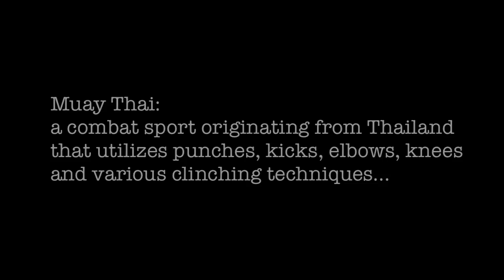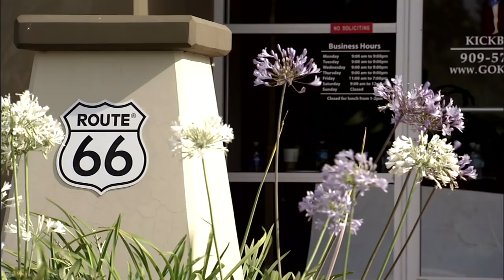IN SEARCH OF AMERICA'S MUAY THAI TEAM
Atma'Sphere Entertainment LLC. has released the first of a series of promotional teasers of it's new reality show, "In Search Of America's Muay Thai Team."